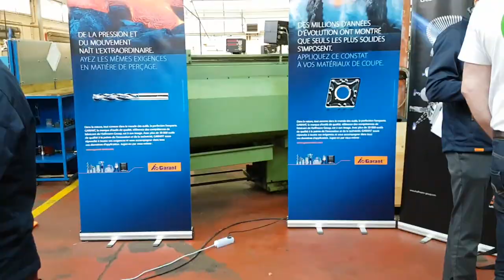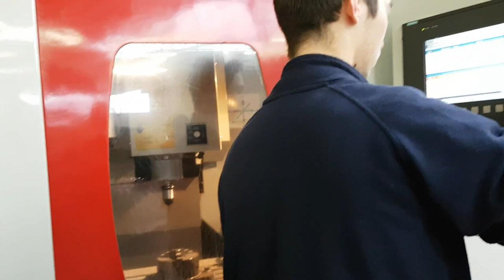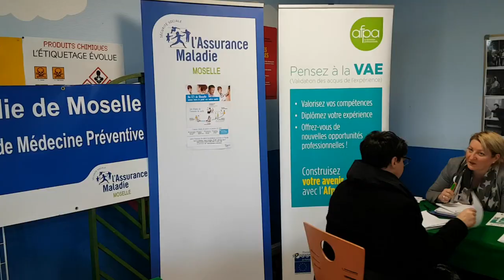Afpa Grand Est journée portes ouvertes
Afpa Grand Est journée portes ouvertes 2017
Visite avec Thierry Jullion directeur du centre de Metz